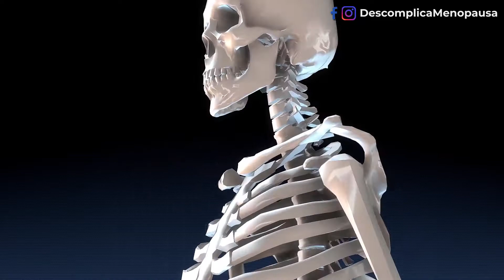Osteoporose na Menopausa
PARA PARTICIPAR DO MEU MÉTODO EXCLUSIVO MAGRA E SAUDÁVEL NA MENOPAUSA, CLIQUE NO LINK E INICIE SUA TRANSFORMAÇÃO HOJE!

Vem assistir também nossa live do Contrai e Solta, de segunda à sexta às 18h, aqui no Youtube 👊🏼🤚🏼 Ela vai te ajudar a melhorar a sua libido e lubrificação íntima!